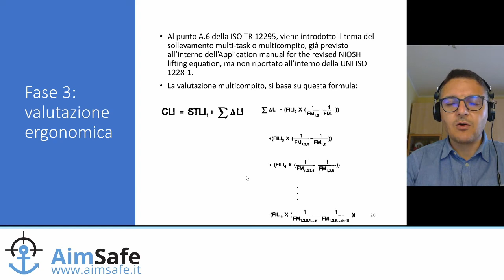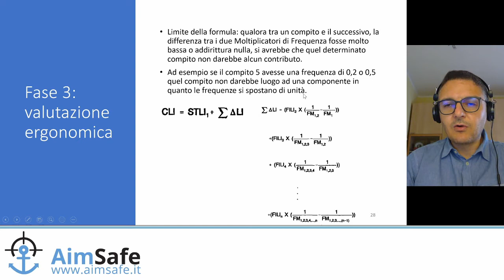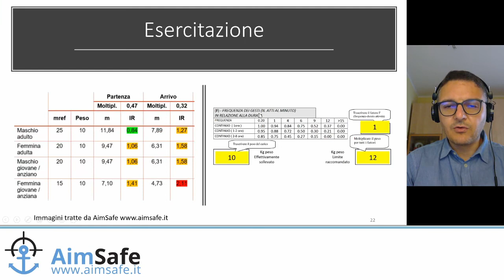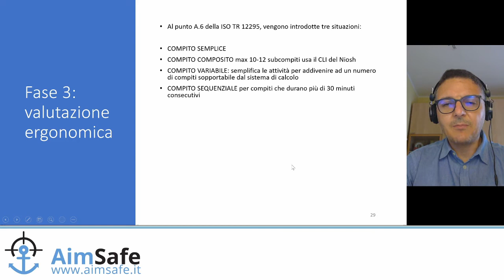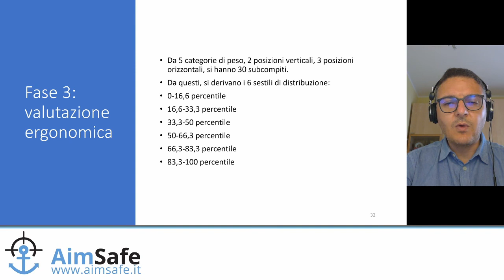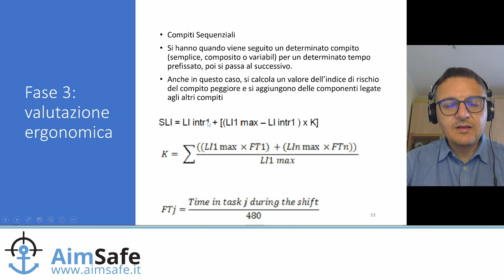La valutazione del rischio da MMC multicompito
Nel video vengono analizzate le tecniche utilizzate per la valutazione del rischio da movimentazione manuale dei carichi in presenza di più compiti di sollevamento.
per info sui moduli più adatti alla tua attività e per preventivi personalizzati contatta: